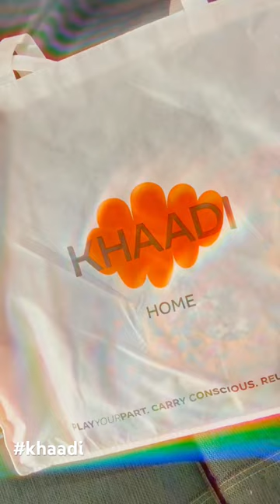Khaadi hand bag super spacious truckart colorfulhandbag #2023